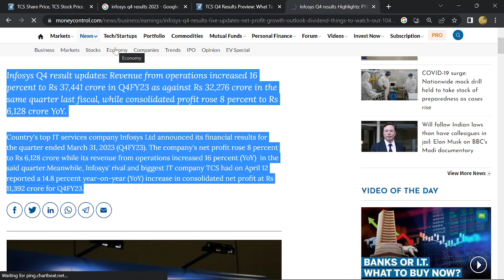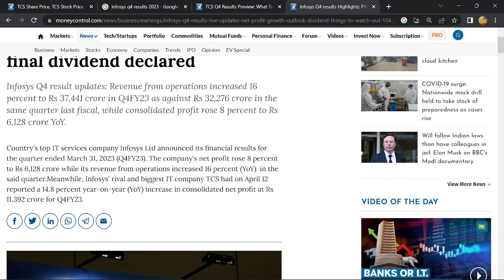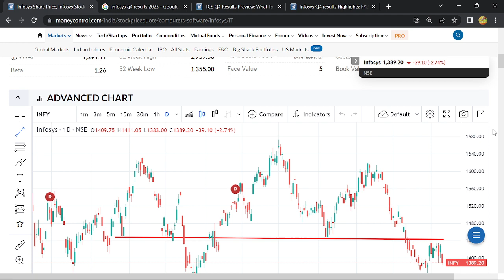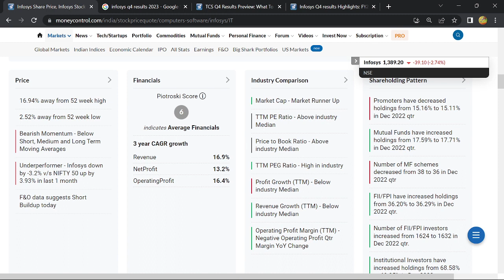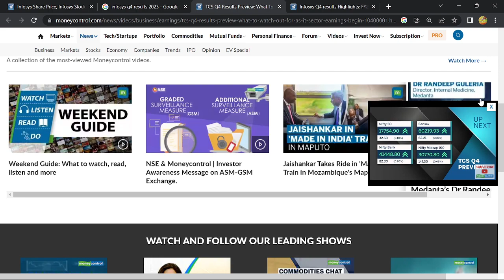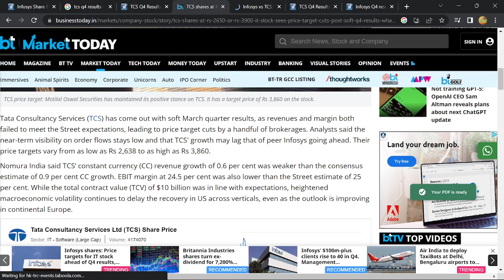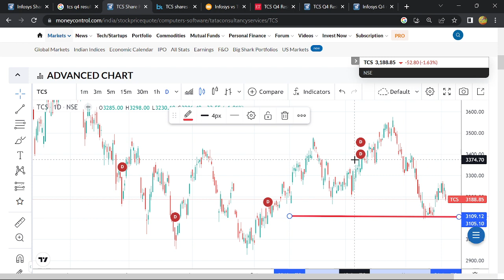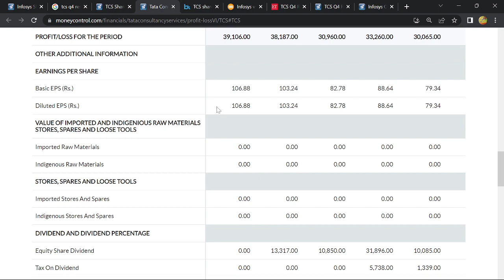TCS & INFY Result Positive ஆக இருந்தாலும் பங்குகள் ஏறவில்லை | TCS & Infy என்ன விலையில் வாங்கலாம்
TCS & INFY Result Positive ஆக இருந்தாலும் பங்குகள் ஏறவில்லை | TCS  & INFY என்ன விலையில் வாங்கலாம் |  Savings in  Tamil